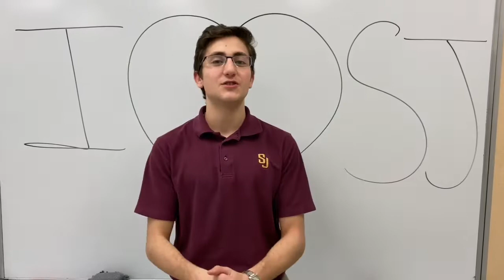SJ Students Love St Joes!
Video created by Eli Anz '20. to show your love on our Giving Day -- February 14!